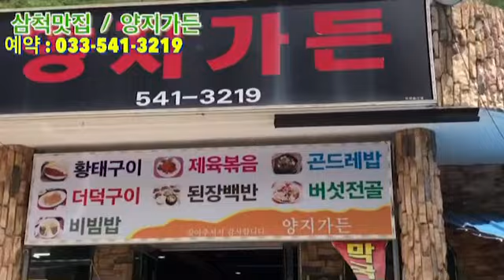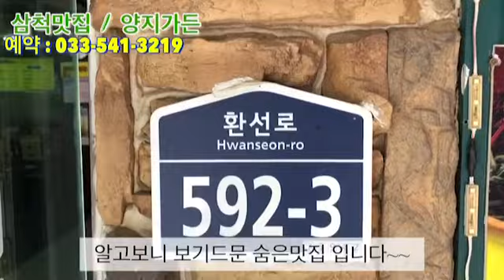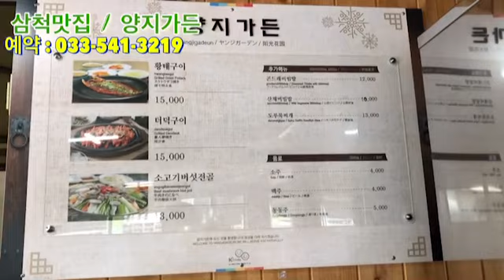[삼척맛집 양지가든] 뷰가너무 좋은곳에서 먹는 음식은 천국이네요 ! 맛있는 식사 하고 왔어요!